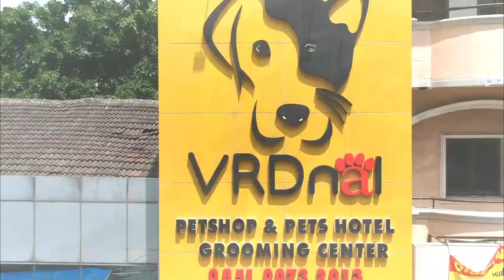BONGKAR KENNEL DOBERMANN TERBESAR, TERMEGAH DENGAN PRESTASI TERISITIMEWA !!! - VON_FRANKENBURG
open from 08:00 until 21:00!!